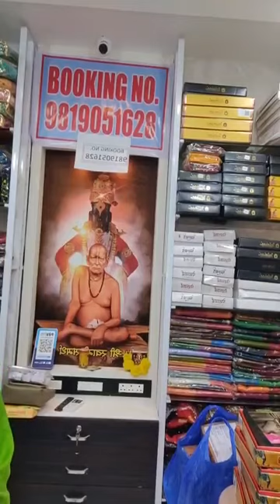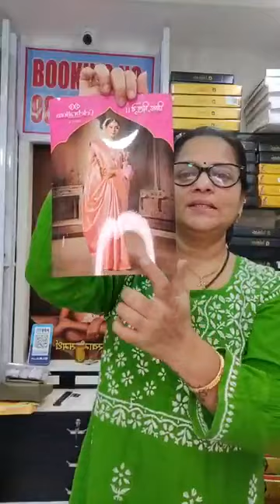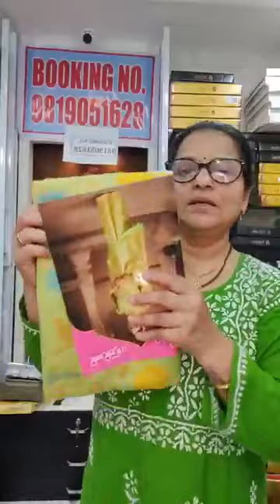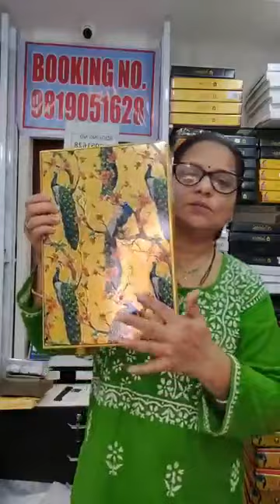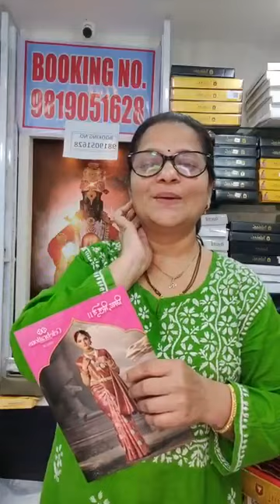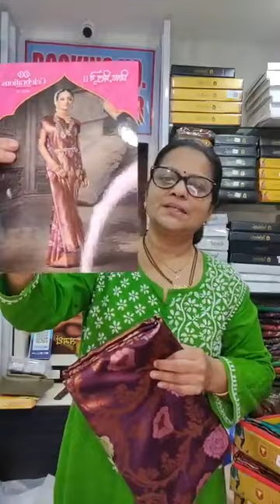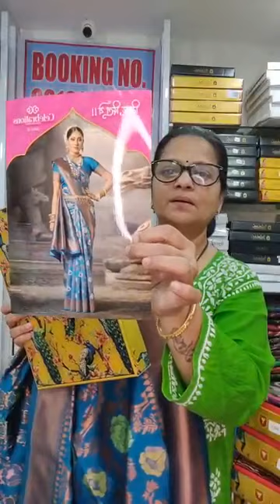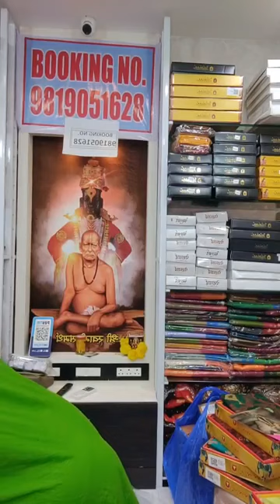🙏Shree Swami Samarth🙏 Booking No 8898350263